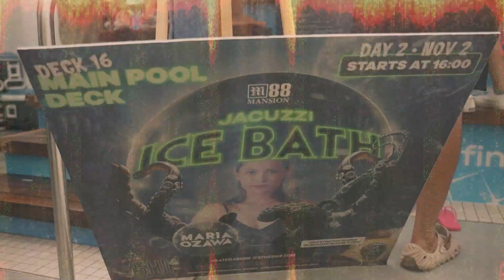M88 Mansion | It's The Ship Korea Teaser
The Halloween Charter has ended but the fun never stops!

 See you in Korea for another wild ride 🎉🚢